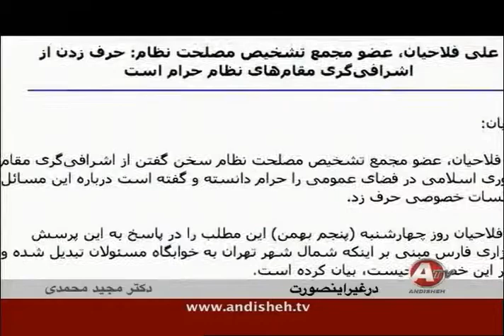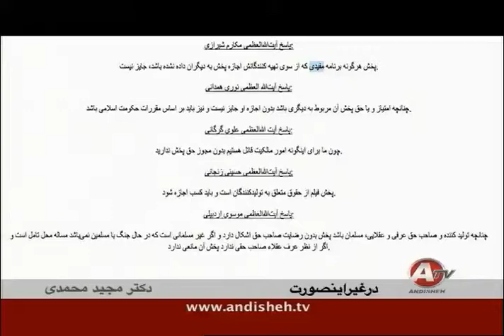Iran, Mullahs, شناخت فقه شيعه (دزدي از نامسلمان حلال است) ـ بخش 1 ؛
MAJID MOHAMMADI, CLERGIES, IRAN, PERSIAN, TEHRAN, ANDISHEH TV, THEFT OF NON-MUSLIM, ISLAMIC SHARIA, PART 1,